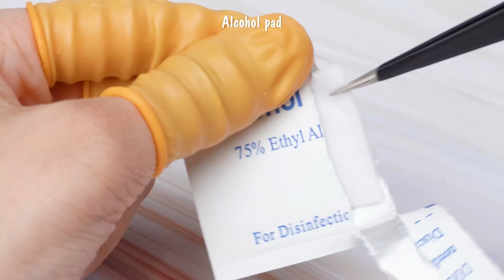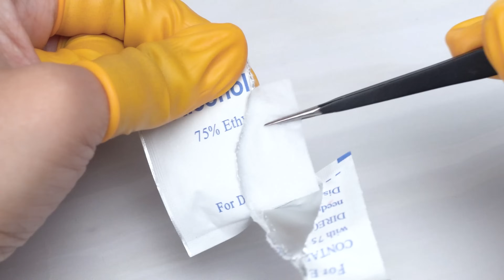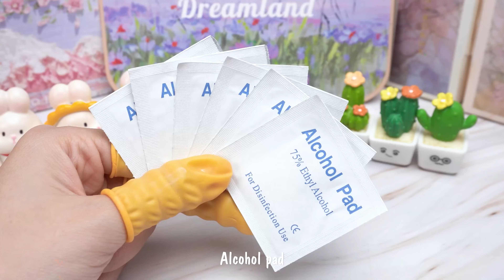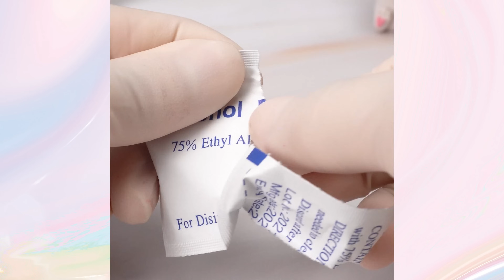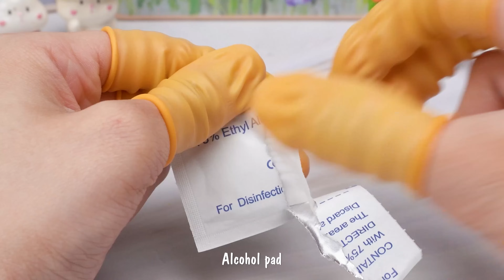Satisfying Makeup Repair💄ASMR Refresh Old Beauty Products To Save Costs #526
00:00 Highlights
00:13 Restoring old foundation (Giorgio Armani, Catrice, Clé De Peau Beauté, Estee Lauder, ...)
02:22 Transforming old Hermes lipstick
04:09 Fixing broken Giorgio Armani lipstick
05:41 Fixing Colourpop Aura & Out Eyeshadow Palette and Popfeel Eyeshadow Palette
07:15 DIY cushion foundation from foundation samples
09:04 DIY two-tone lipstick from Fantasy Make Up For Ever and old YSL lipstick
10:53 Depotting Dior powder and Nars highlighter
20:51 DIY shiny glitter lipstick from Mineral Color